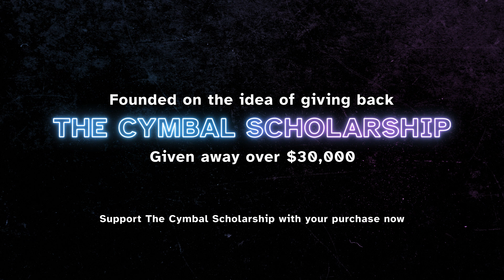Ninety Six Cymbal Line 2022 / PSA Finals / In the Lot with Seavine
Check out the 2022 Ninety Six High School Cymbal Line in the lot in WGI finals competition!